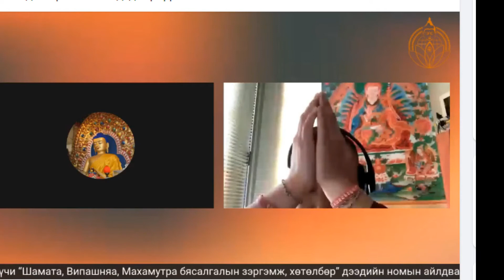Гарчэн Ринбүчи-“Шамата, Випашняа бясалгал-1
Эрхэм дээд Гарчэн Ринбүчи
“Шамата, Випашняа, Махамутра бясалгалын зэргэмж, хөтөлбөр” дээдийн номын айлдварыг Монгол орчуулгатай дамжуулж  байна.Орчуулагч АНУ-ын Чикаго хот дах Раднашри төвийн дэд тэргүүн Р.Алтантитэм.2021 08 07